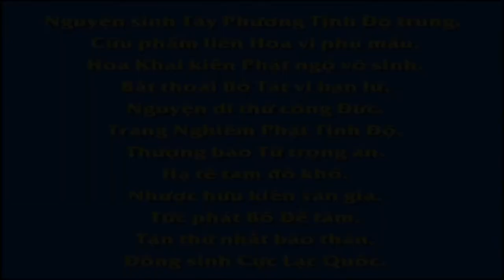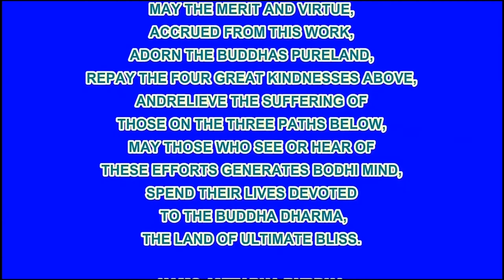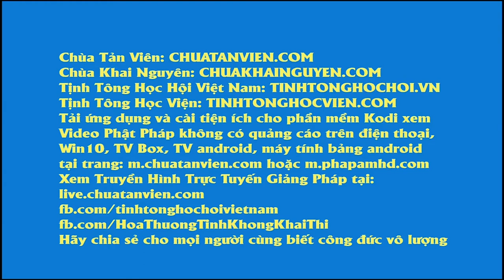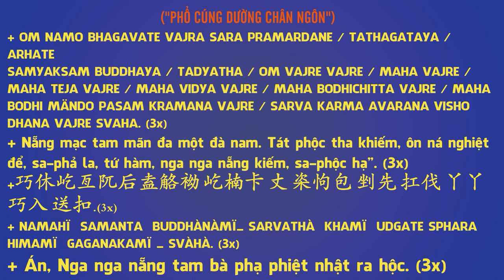EP 60, 【愛護生命的故事】通人性的鵝【60】 , Phim Hoạt hình Phật Giáo, Pháp Âm HD